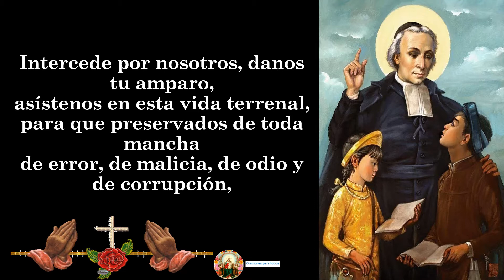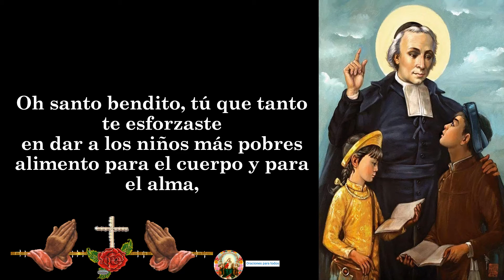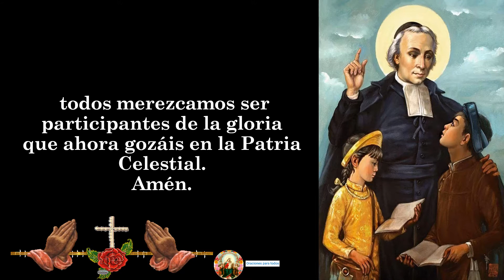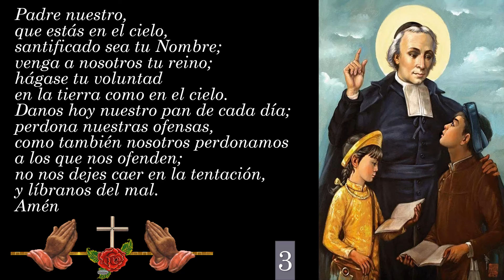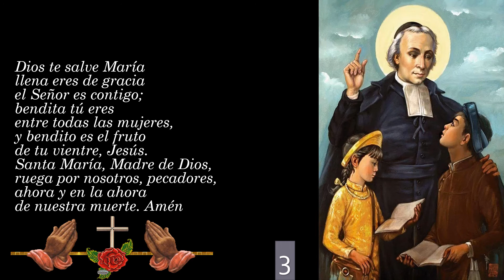Oración a San Juan Bautista de la Salle 👉 para pedir por los problemas de los hijos 🙏🙏🙏